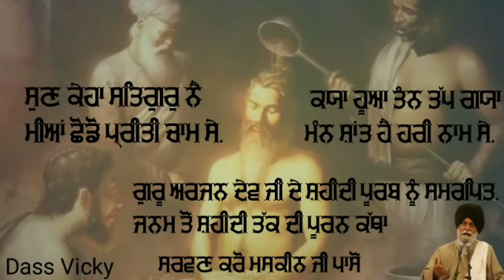Guru arjan dev ji de shahidi purab nu samarpit. ona de janam to shahidi tak di puran katha.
about sant singh maskeen katha

Dass Vicky Present.

Tital. ਗੁਰੂ ਅਰਜਨ ਦੇਵ ਜੀ ਦੇ ਸ਼ਹੀਦੀ ਪੂਰਬ ਨੂੰ ਸਮਰਪਿਤ ਓਨਾ ਦੇ ਜਨਮ ਤੋਂ ਲੇਕਰ ਸ਼ਹੀਦੀ ਤੱਕ ਦੀ ਪੂਰਨ ਕਥਾ ਸਰਵਣ ਕਰੋ ਮਸਕੀਨ ਜੀ ਪਾਸੋਂ.

ਸੰਗਤ ਜੀ ਜੇ ਕੱਥਾ ਚੰਗੀ ਲੱਗੀ ਤਾਂ like ਤੈ share ਜਰੂਰ ਕਰਿਓ.

By. ਸੰਤ ਸਿੰਘ ਮਸਕੀਨ ਜੀ

Lebal. Dass Vicky